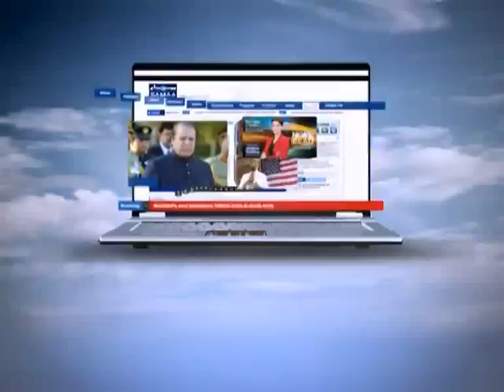NEWS HEADLINE 12:00PM 13-11-11 SAMAA TV